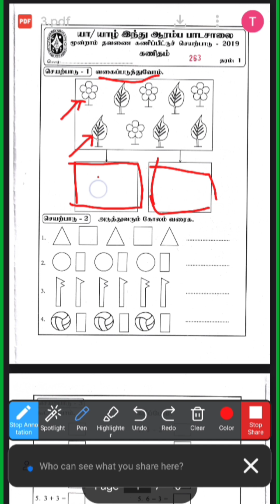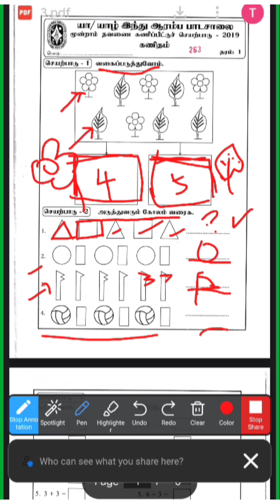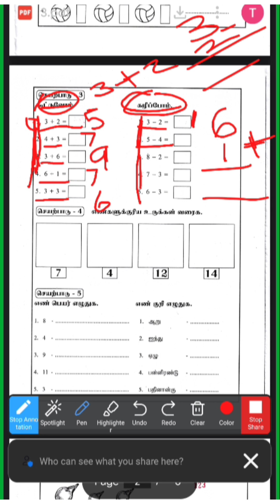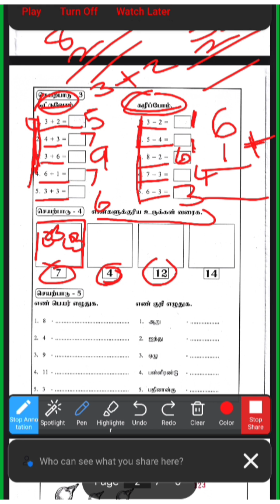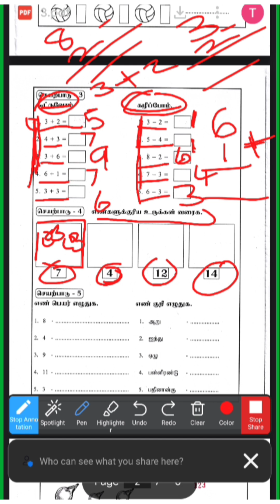கணிதம்/தரம் 1/இணையவழி மூலம் கற்க விரும்பும் மாணவர்கள் தொடர்பு கொள்ளவும்/kalvikkural /கல்விக்குரல்